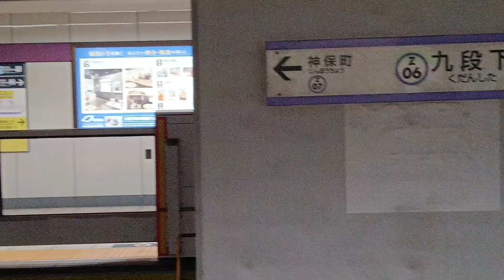半蔵門線にも急行が導入されて､九段下が通過運転されるようになったようです。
トエシン以外にも通過されるのカワイソス